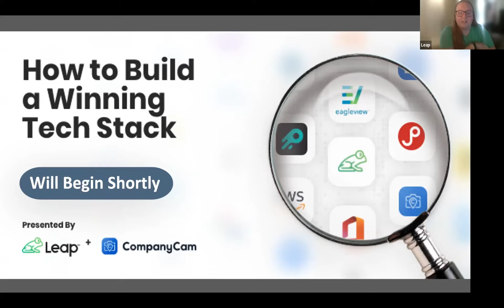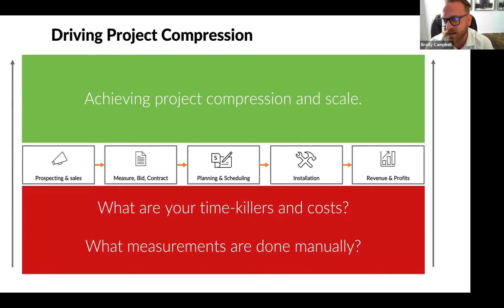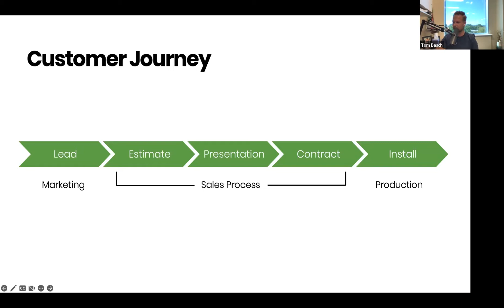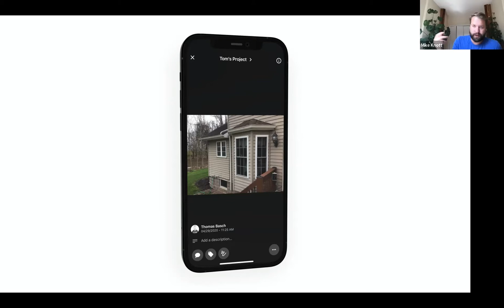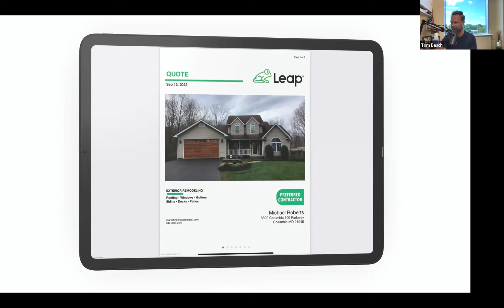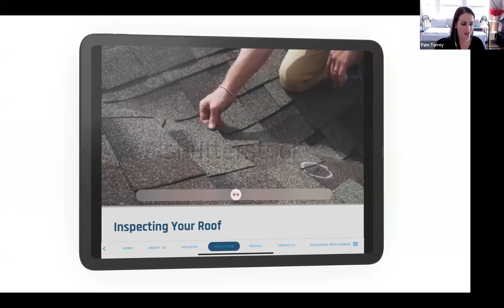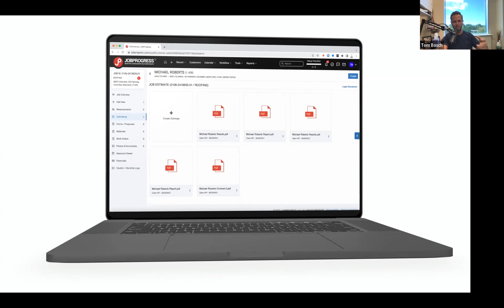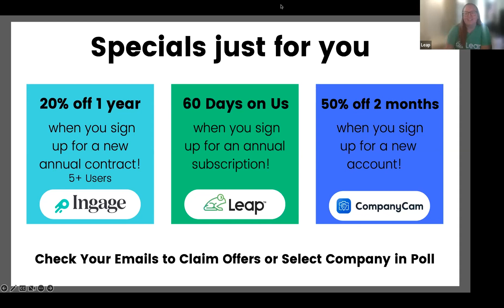How to Build a Winning Tech Stack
Adapt a tech stack that gives your customers a great experience at every touchpoint. Five of the top technology companies for the home improvement industry join forces to share how they work together to create a professional and effective customer journey. This webinar maps out the must have tech stack to help you drive revenue.

About Leap:
Leap is subscription-based cloud software that home service contractors use to digitize their business – digital contracts, estimates, documents, financing, and more! Integrating with top home improvement software, Leap eliminates redundancies and errors that slow down your sales process and brings together everything in one place.